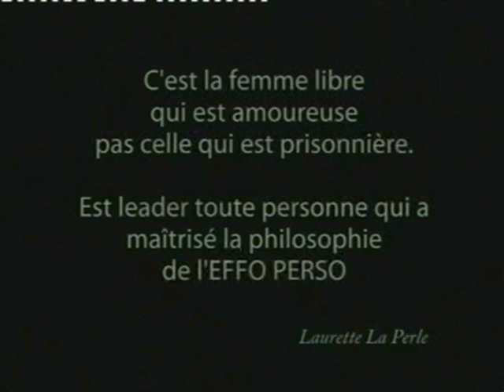FEMME AMOUREUSE DE LAURETTE LA PERLE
Afin de faire patienter son public qui attend l'album SISKA, Laurette la Perle a lancée ce clip promotionnel de la chanson " Femme Amoureuse "